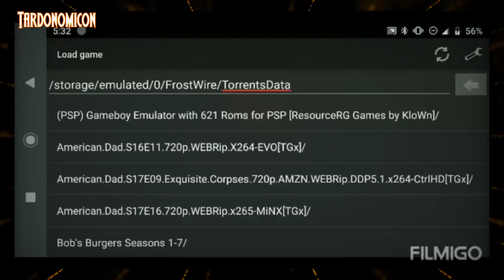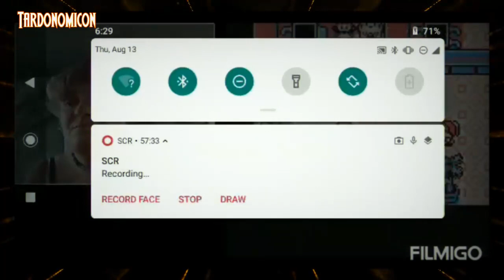2021 05 21 44 Pokemon part 19